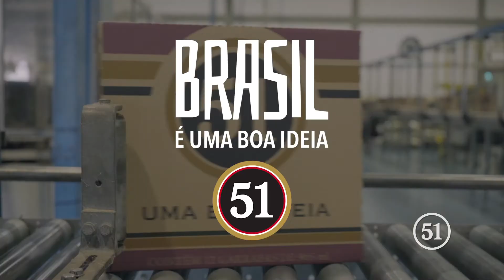Repórter -FÁBRICA - CACHAÇA 51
Visita á fábrica da Cachaçaria 51 em Pirassununga